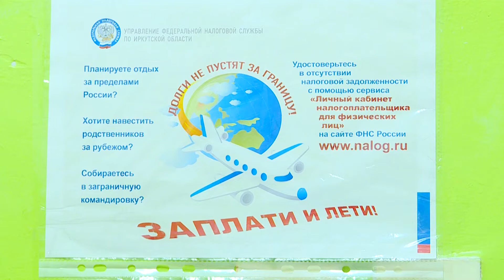9 000 ангарчан не пустят в отпуск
Все они в  должниках. Причем с самолета приставы снимут даже за долг в 10 000 рублей.